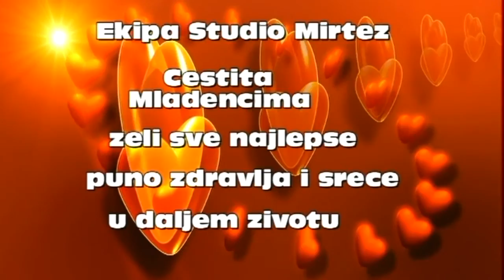Bijav ki Baki & Severdjana Maxi Familija Sremcica ((SALA 3)) STUDIO MIRTEZ ZEMUN